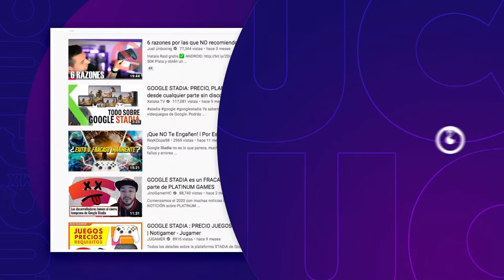GEEKYTECH | CORONAVIRUS VS TECNOLOGÍA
GeekYTech 🕹️ Ernesto Mejía te cuenta cómo jugar Google "STADIA" ¡Gratis!

Huawei, eventos cancelados por coronavirus y la consola de 7 millones de pesos de Playstation Nintendo.